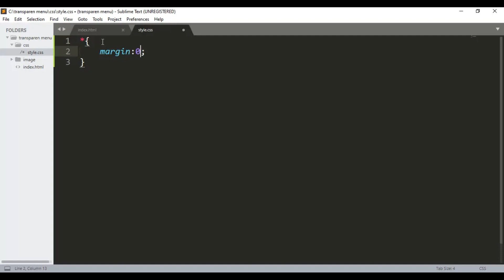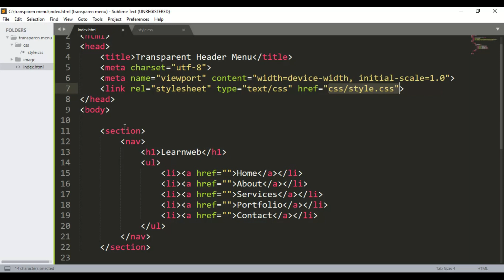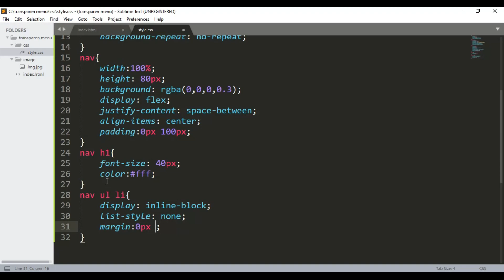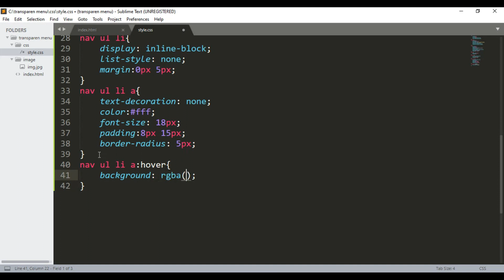Creating a Transparent Navigation Bar with HTML and CSS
In this video, we'll learn to create a header part of website with transparent background color using HTML and CSS. Learn how to make a transparent navbar menu for website with HTML & CSS.

1. Navbar HTML & CSS
2. Navigation bar HTML & CSS
3. Navigation menu HTML & CS
4. Navbar menu HTML & CSS
5. CSS Flexbox tutorial
6. Website navigation bar HTML & CSS
7. How to create a navbar using HTML & CSS
8. How to make a navigation bar using HTML & CSS
9. HTML menu
10. Web development tutorial HTML & CSS
11. CSS transparent color
12. Transparent navbar